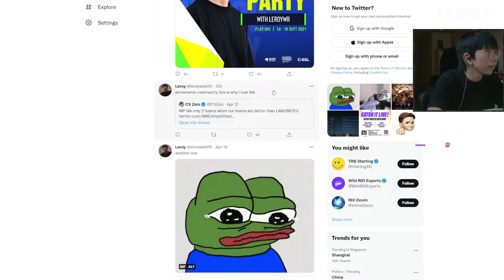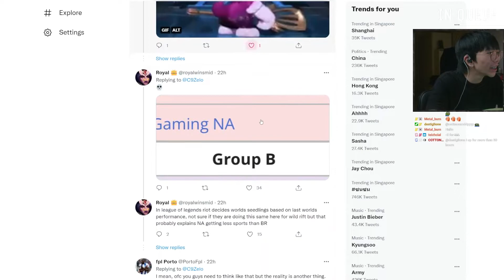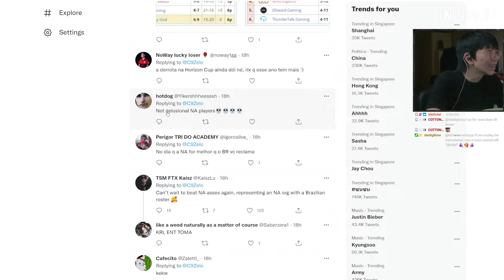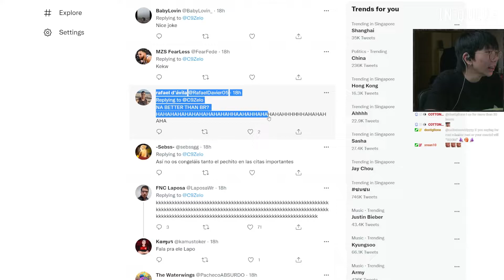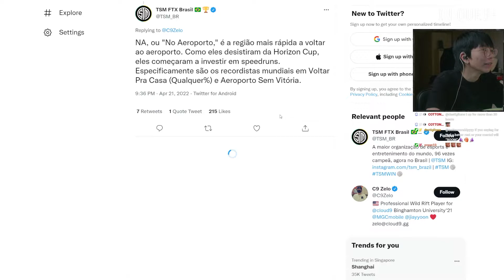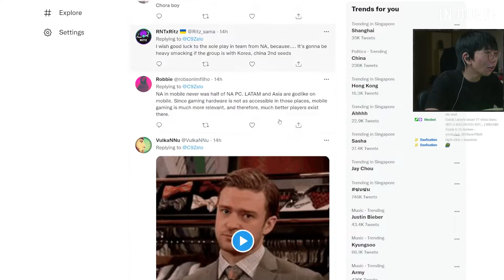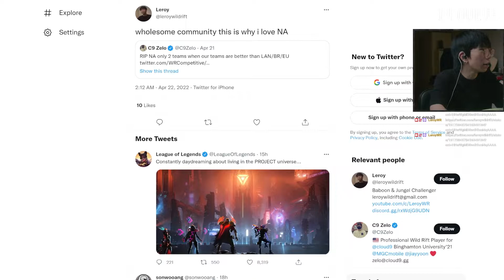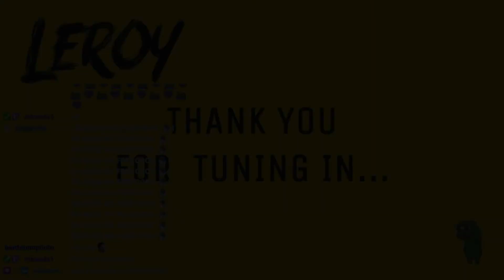JUNGLE ROLE IS TRASH BUT I CARRY KEK | Lee Sin Jungle Wild Rift Gameplay